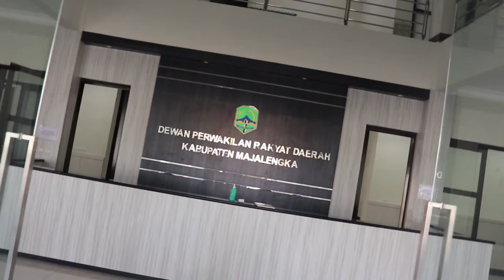Testimoni Kepala DPRD Kabupaten Majalengka Terkait Universitas Majalengka